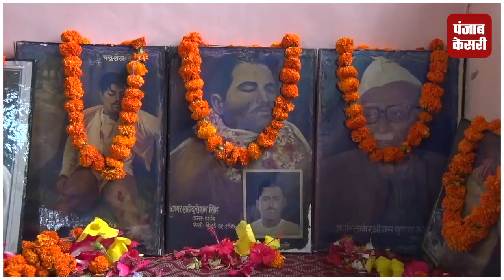उत्तराखंड स्वतंत्रता सेनानी ने सीएम पर लगाए आरोप, सरकारी कार्यक्रमों का किया बहिष्कार